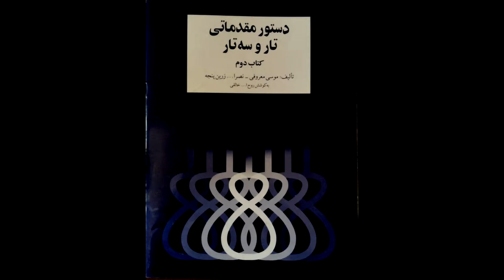تمرین 3سه تار نیما فریدونی دستورمقدماتی تار وسه تار کتاب دوم هنرستان موسیقی روح اله خالقی